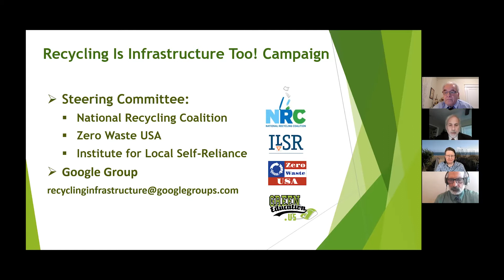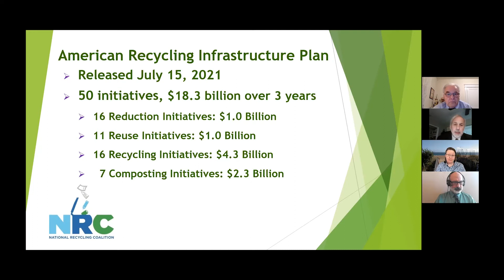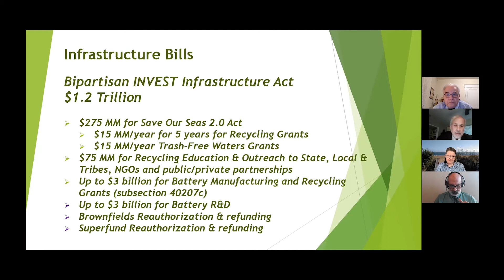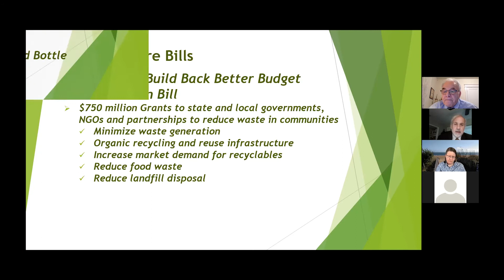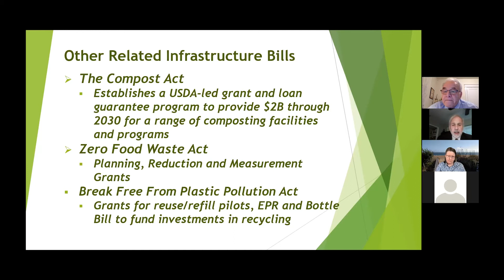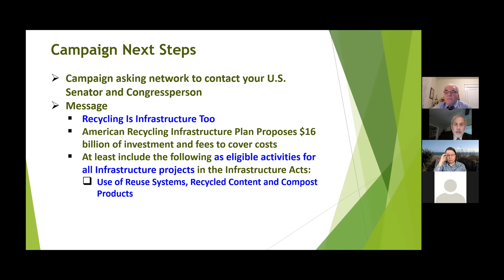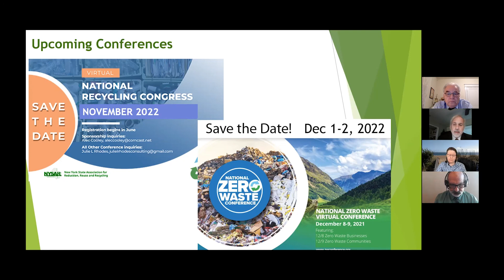Zero Waste Symposium 2022: Gary Liss, National Recycling Coalition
Recycling is Infrastructure